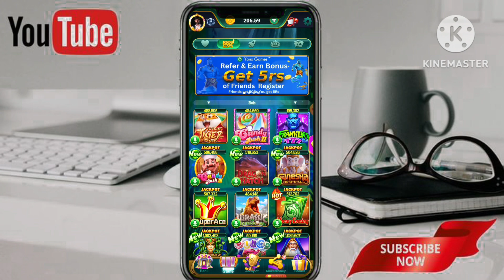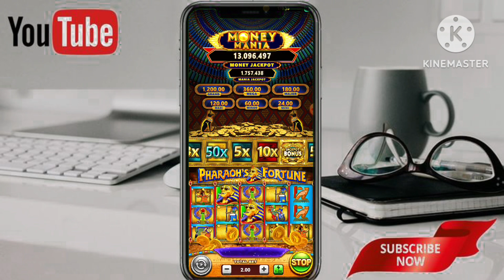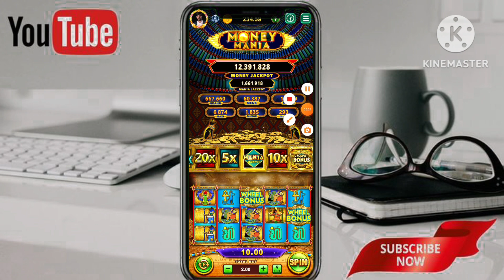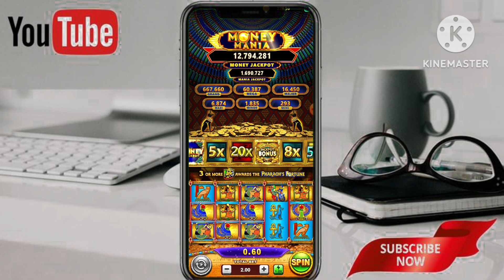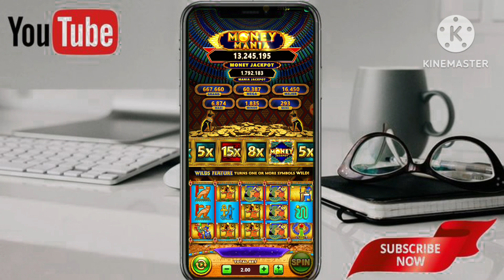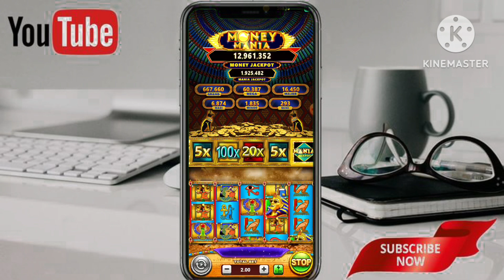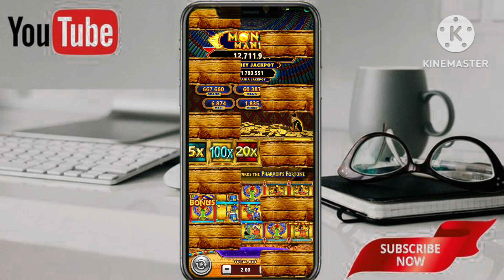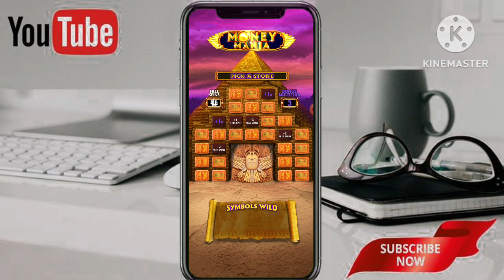Yono Games App | Money Mania Slot Game Winning Trick | Payment Verified..🤑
I'm on

🥳 Singup Bonus Rs50 Only lucky User

✌️ Daily checking and spin
💥 Daily Earn Unlimited Rs500+

👉 Min Withdrawal Rs100

Instant Payment Received 🎉
इन एप्लीकेशन पर Min Rs1 से Slots गेम प्ले कर सकते हो..

जितने का रिचार्ज करना है कर लो और विनिंग अमाउंट में कन्वर्ट करके विथड्रावल कर लो

Some Extra For Audience:-

Earning App today's
Earning App Paytm Cash
Earning App wtithout Investment
Best New Colour Prediction Website
Best New Earning App 2024
Earning Apps Cash Free
New Colour Prediction App today's
Free Online Earning App 2024
Best Long Time Earning Application
New Earning Apps Paytm Cash
New Bingo Colour Prediction Game App Without Investment

0#YonoGamesApp
1#Supermindtech
2#OnlinepaytmEarningapps 3#OnlineBestpaytmapp
4#Paytmearningapps
5#NewgamingApp

Music right
 💥 Ncs free Copyright music

comment, news re-porting, teaching, scholarship, and research. Fair uses a use permitted by copyright statute that might otherwise be infringing. ➡️➡️➡️➡️➡️➡️➡️➡️➡️➡️➡️➡️➡️➡️➡️➡️